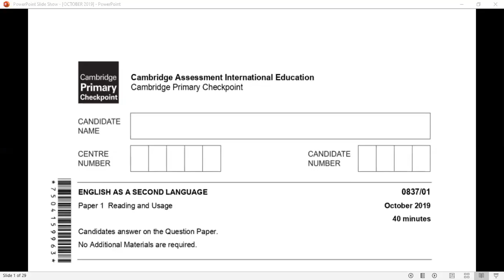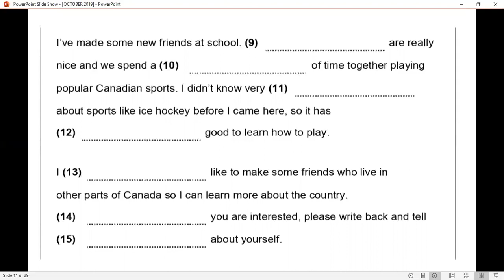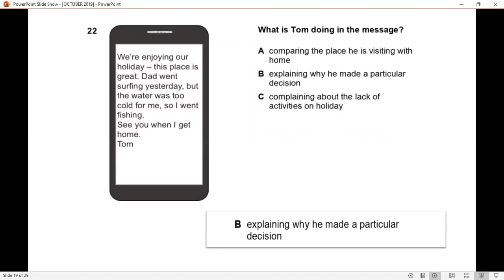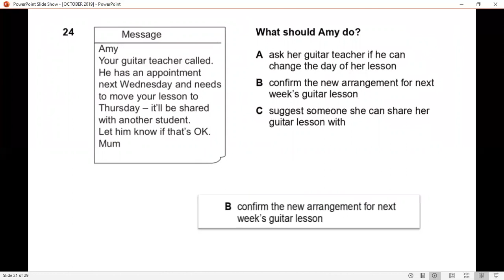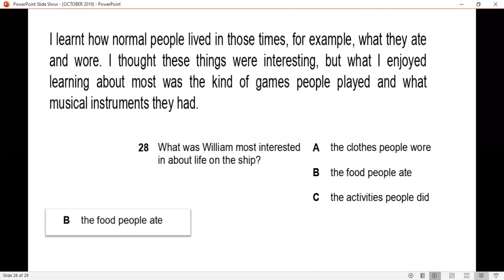Cambridge Checkpoint ESL OCTOBER 2019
Cambridge Assessment International Education
Cambridge Primary Checkpoint
ENGLISH AS A SECOND LANGUAGE 0837/01
Paper 1 Reading and Usage